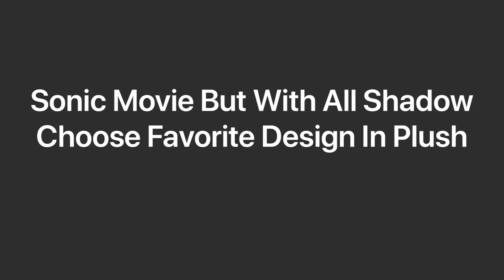Sonic Movie But With All Shadow Choose Favorite Design In Plush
Watch as Sonic starts in the Sonic the hedgehog movie. What’s your favorite design?
Modern Shadow
Movie Shadow
Adventure Shadow
Empty Shadow